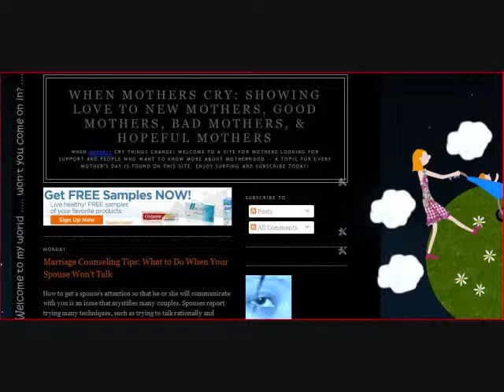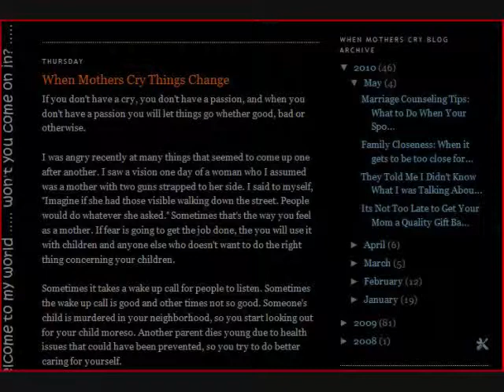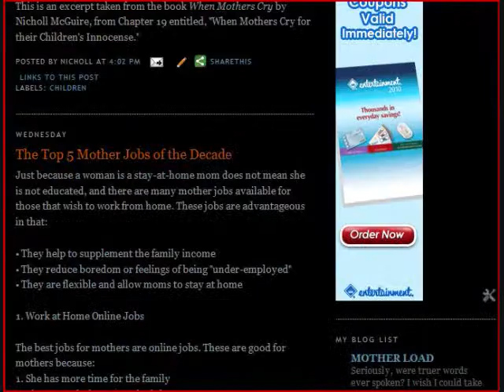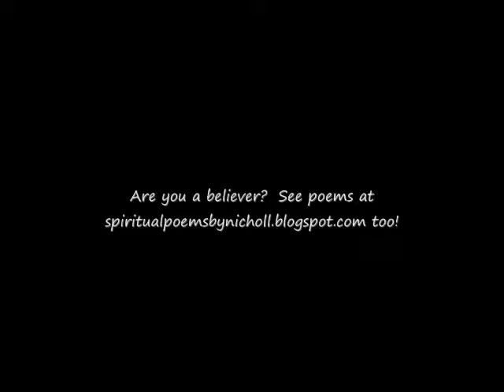When Mothers Cry: Mommy Blog Motherhood Challenges by Nicholl McGuire Media [video]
Learn from women who have been there done that and still doing that -- motherhood! Read about others' personal experiences with in-laws, child-rearing, working from home and out of home with children, and everything else in between!

Mothers: Don't Cry, Scream or Fuss in Vain about Children, Relationship, Finances

Show a mom just how much she is loved, see beautiful mom gifts

If you feel so moved to give to this channel, please do so and God bless